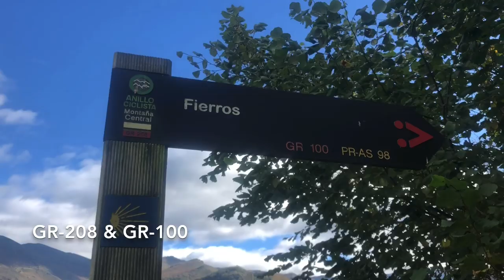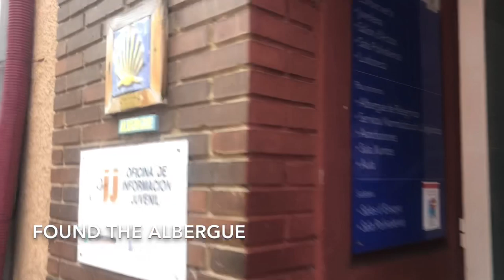Day 4- Camino de San Salvador | Continuing in the Catabrian Mountains to a Pola de Lena Cider Bar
Description to be updated later...